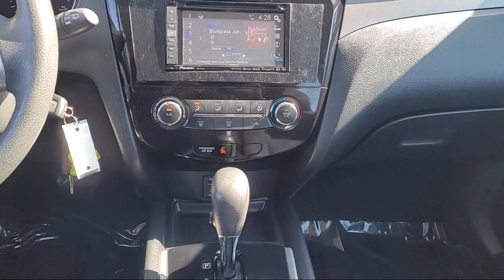2014 Nissan Rogue S Sport Utility Sacramneto Roseville Elk Grove Folsom Stockton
2014 Nissan Rogue S Sport Utility Stock Number: F15855AZ Vin:5N1AT2MVXEC824098.